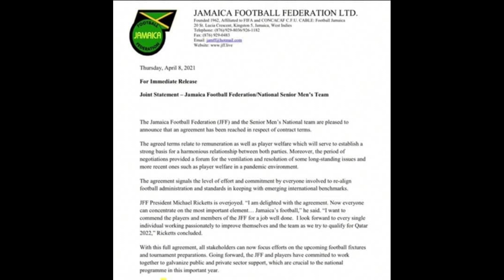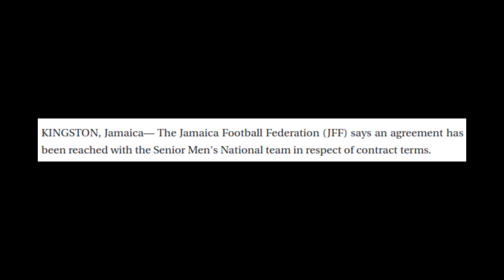Full Agreement!! - JFF & Players Finally Reach Contract Settlement 😎 | Reggae Boyz | DTM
Breaking News! The Reggae Boyz and the JFF have finally reached a full agreement with the well publicized contract negotiations. Both sides came to an agreement on Thursday and are committed to work together harmoniously as they prepare for the upcoming Gold Cup and WC qualifiers. Join the Sports DTM crew as they react to this massive news.